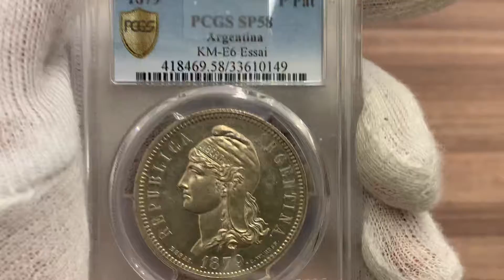20 ноября 2019 г.